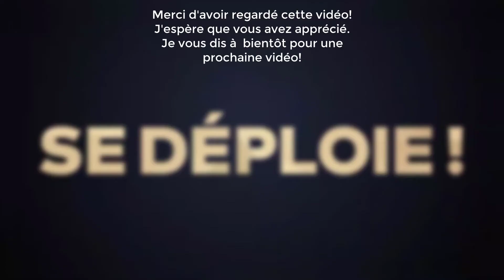PAPER MARIO: THE ORIGAMI KING ~ ÉPISODE 53 ~ LE DISCO DANSE!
La série Paper Mario revient avec Paper Mario : The Origami King. Pour sauver la princesse Peach, notre plombier préféré devra se lancer dans une bataille acharnée contre Olly et ses guerriers en papiers...